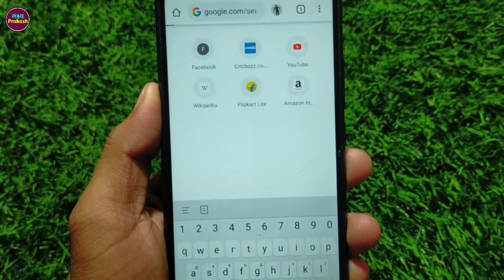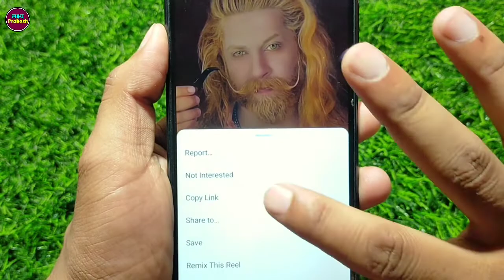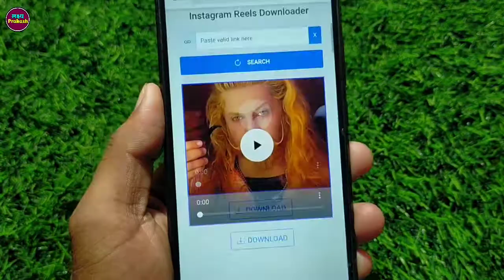Instagram Reels Video Download Kaise Kare !! How To Download Instagram Reels Video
Your Queries.

1. How To Save Instagram Reels Video in Gallery
2. Reels Video Bina Kisi App Ke Download Kaise Kare
3. Instagram Reels Download Kaise Kare
4. Reels Video Download Kaise Karte Hai
5. how to download instagram reels video without any app